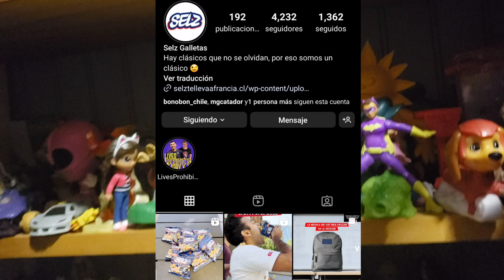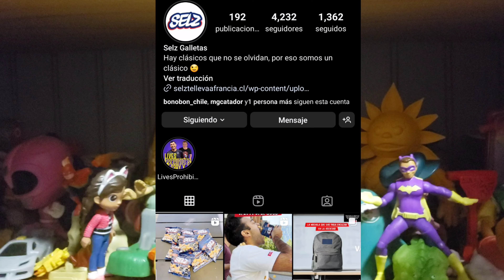ASI FU EL EVENTO @selzgalletas1940 2024